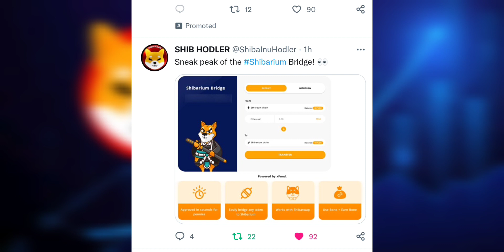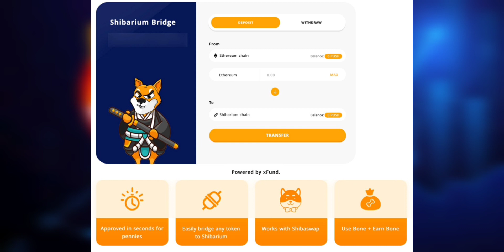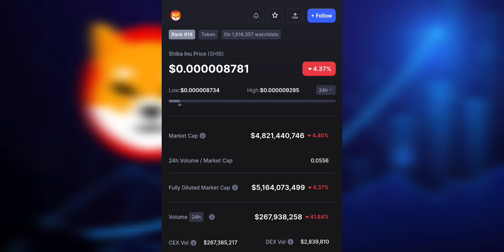Shibarium Sneak peek 2023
Coins Pro Lista Shiba Inu Oreo Grande Crypto Exchange

2023 Caraveomedia Studios | Victor Caraveo